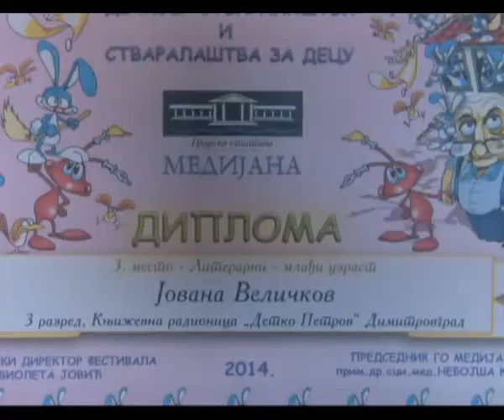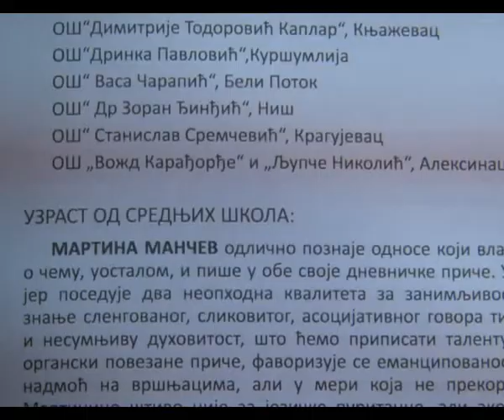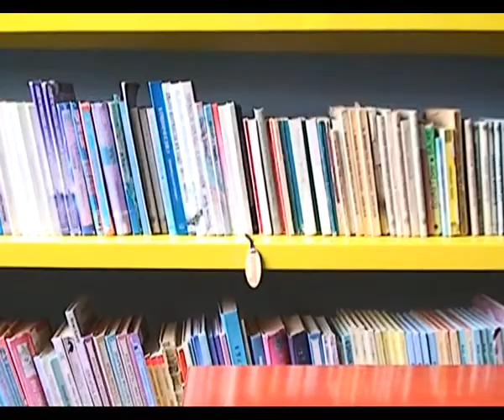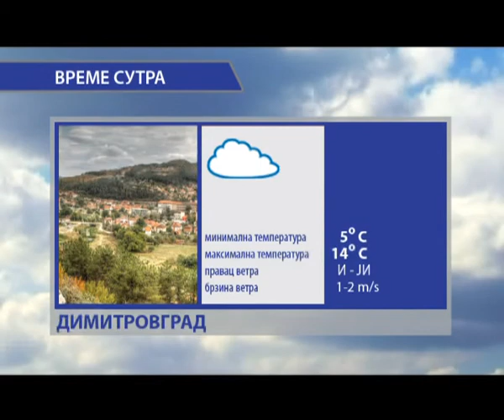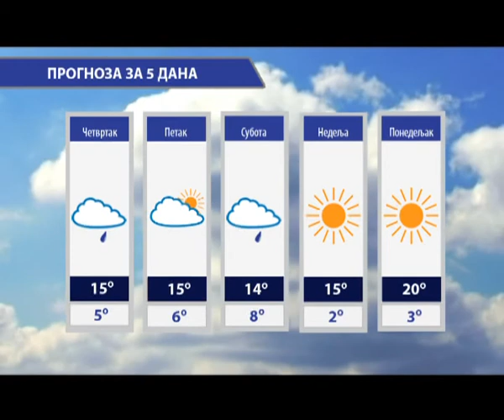VESTI 25.03.2014. RT CARIBROD DIMITROVGRAD